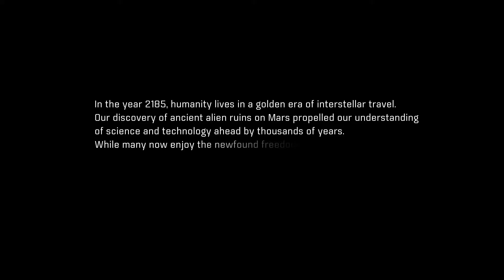Mass Effect Andromeda Walkthrough Gameplay Part 1 - Faces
Welcome to Mass Effect Andromeda!!

▼SOCIAL MEDIA▼

Mass Effect: Andromeda is an action role-playing video game developed by BioWare and published by Electronic Arts for PlayStation 4, Xbox One and Microsoft Windows. The game was released worldwide in March 2017.